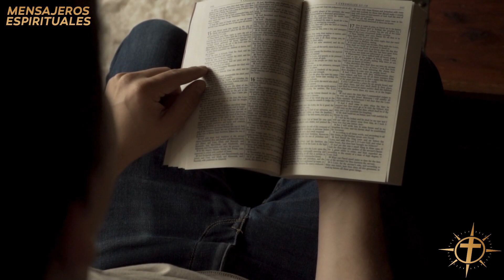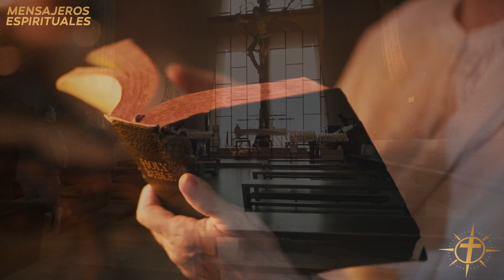María no puede dar mensajes durante los próximos 6 días. Tristes noticias para los católicos